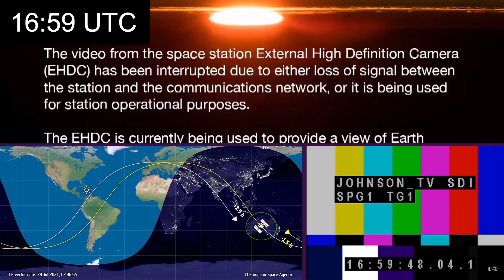Emergency onboard Space Station now under control after Nauka MLM thrusters inadvertently fire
There was a brief emergency onboard the International Space Station today, We have pieced together communications between the crew and Houston and Moscow to try timeline what occurred.

16:36 UTC - Crew and MCC Houston notice ISS attitude shifting, Video from ISS shows floating debris
16:36 UTC to 16:40 UTC - ISS is seen to be shifting attitude through external cameras
16:38 UTC - Crew close recently opened MLM hatch
16:40 UTC - MCC Houston confirm ISS is out of attitude by 45 degrees and increasing
16:46 UTC - MCC Houston confirm solar arrays are locked and Cupola windows are closed
16:49 UTC - MCC Moscow ask crew to confirm if Nauka MLM are still firing
16:52 UTC - Crew confirm Nauka MLM thrusters are still firing
16:59 UTC - MCC Houston confirm Zvezda and Nauka MLM are in a 'tug of war' and both trying to fire thrusters
17:16 UTC - MCC Houston confirm Progress is now in attitude control of Space Station
17:28 UTC - MCC Houston confirm Nauka MLM thrusters no longer firing, attitude is back to normal.

MLM Nauka had just docked a few hours earlier and the crew had just opening the hatches between the two, Teams on the ground has also began to integrate Nauka MLM into the Space Stations software when this occurred.

The crew were in no danger throughout this emergency and the Space Station is now in a stable attitude.